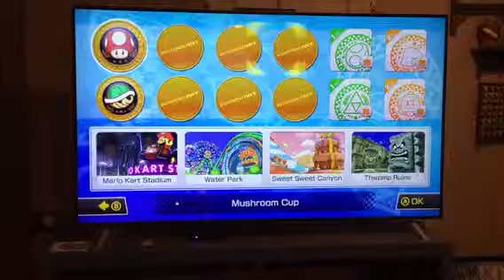Mario kart 8 1#